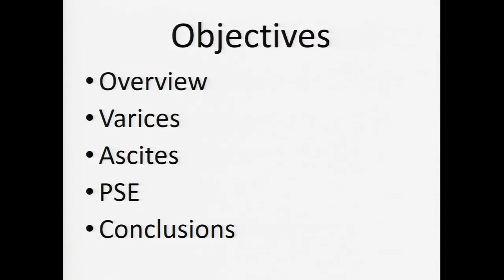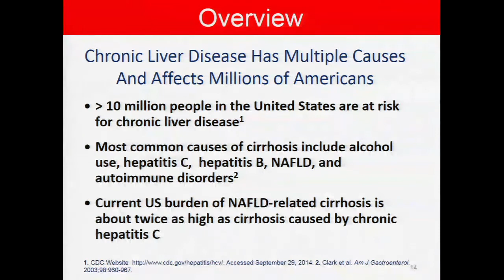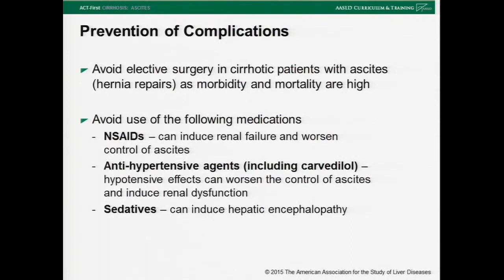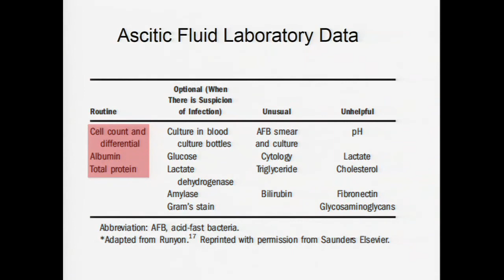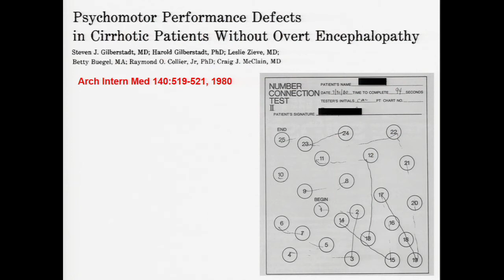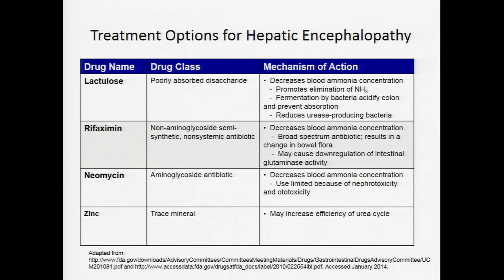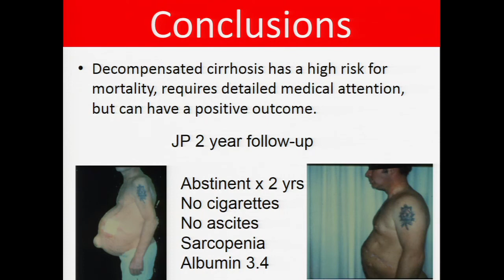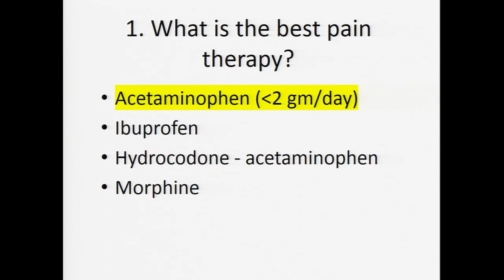UofL Dept. of Medcine Grand Rounds: Dr. Craig McClain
Craig J. McClain, M.D., AGAF, FACG, FACN, FAASLD, Professor of Medicine, Pharmacology and Toxicology; Chief of Research Affairs, Division of Gastroenterology, Hepatology and Nutrition; Associate Vice President for Health Affairs/Research/Translational Research; Director, Clinical Trials Unit/Liver Research Program and Distinguished University Scholar at the University of Louisville School of Medicine, presented "Complications of Decompensated Liver Disease" at University of Louisville Department of Medicine Grand Rounds on December 12, 2019.

Dr. McClain's interactive talk focused on explaining the management of ascites, including the role of TIPS, describing how to recognize and treat PSE, and discussing the importance of not over-transfusing a patient with bleeding esophageal varices.

Presented by the UofL Division of Gastroenterology, Hepatology & Nutrition.